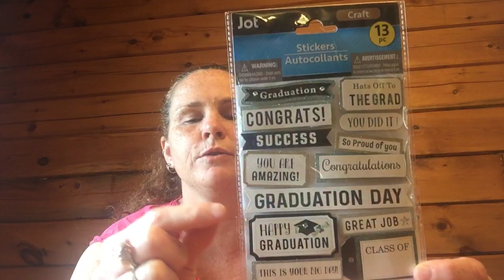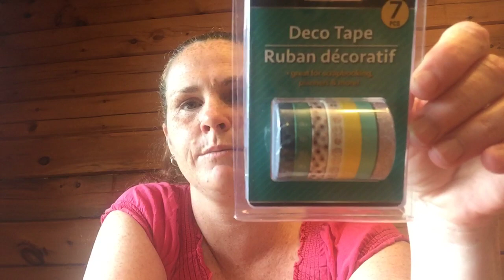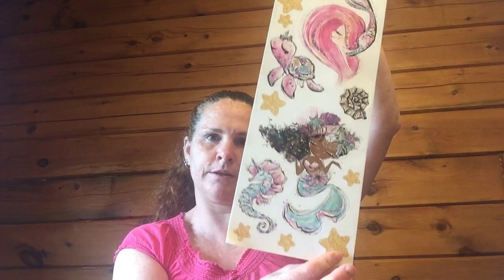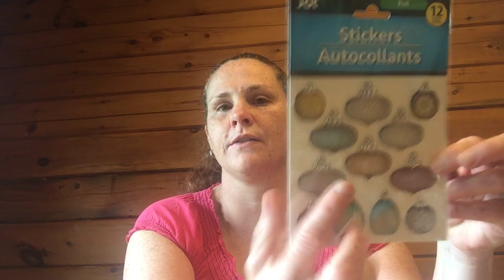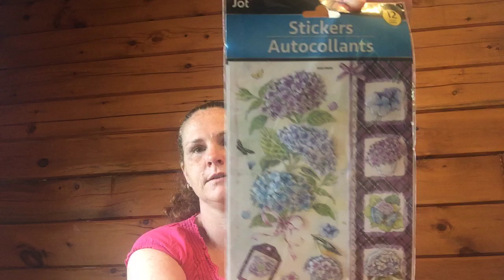DOLLAR TREE HAUL 06/17/19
Hi everyone and welcome to C’est la vie 💕.
My name is Dawn and today I have l long over due Dollar Tree Haul to share!
Mostly crafting but a bit of food and buffs!